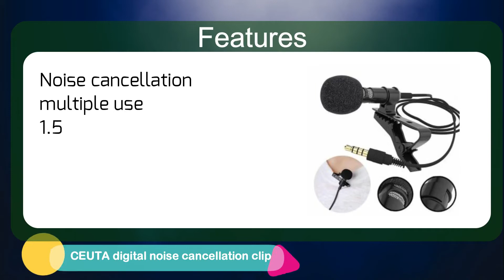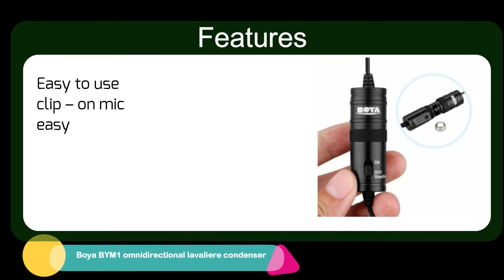Top 5 best collar mic in India Review | Best Budget Review [2020]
Top 5 best collar mic in India Review | Best Budget Review

We have selected 5 collar mics. On the grounds of customer ratings , reviews & different requirements of it.

Visit Blog for more detail & amazon link

Hi! 👉I’m Piyush. On my channel, you will find Best Budget Item.

bestbudgetreview.com is a participant in the Amazon Services LLC Associates Program, an affiliate advertising program designed to provide a means for sites to earn advertising fees by advertising and linking to amazon.in.